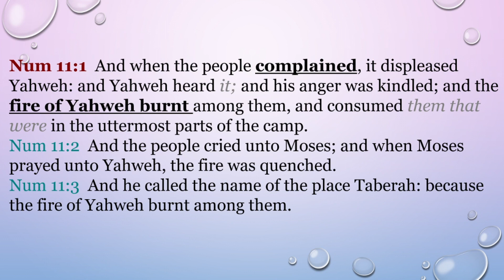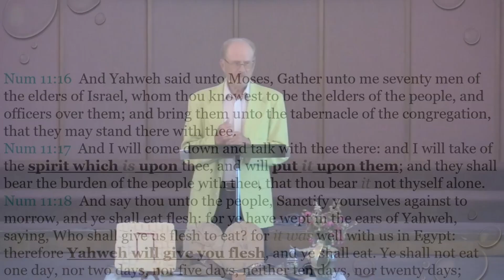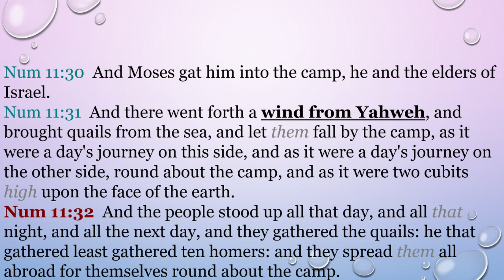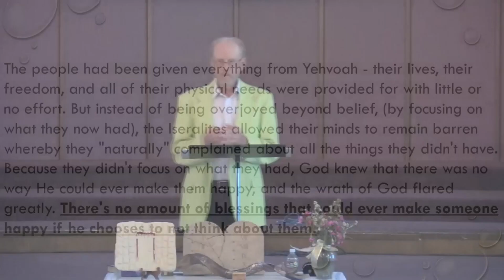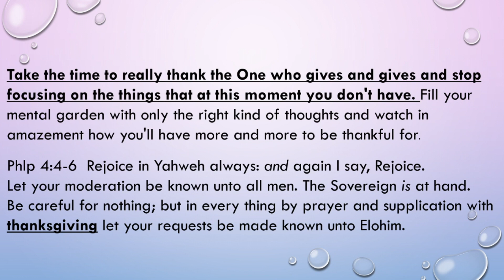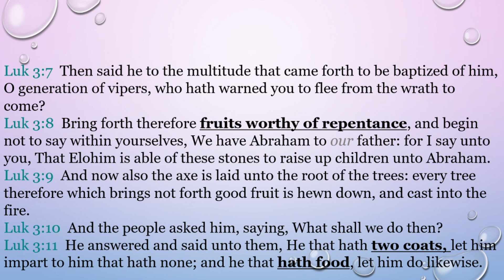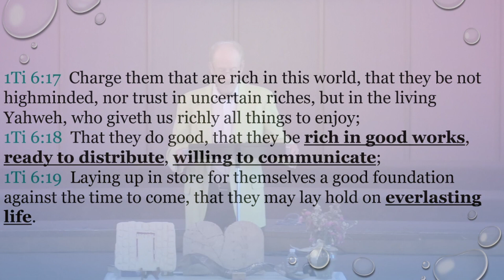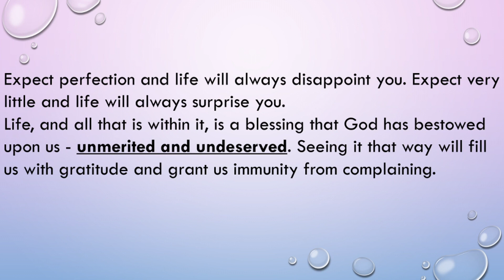Beha alotcha 2021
by Dan Johnson